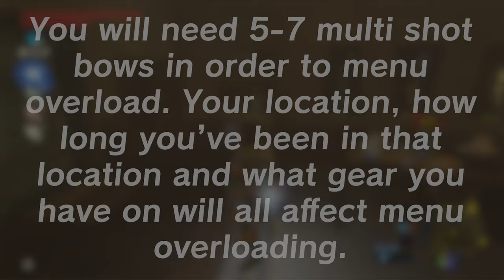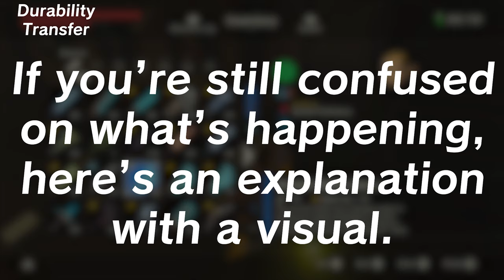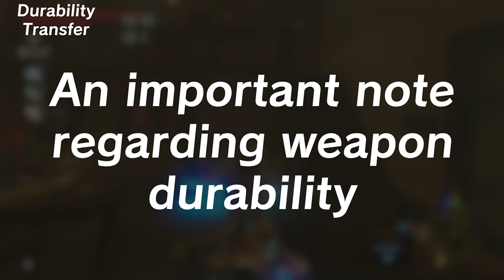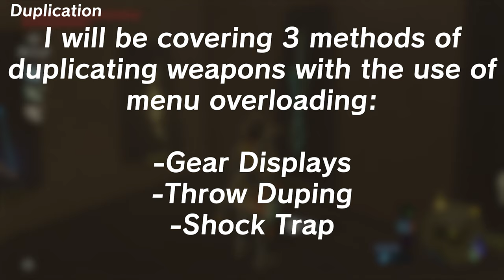Botw - How to Transfer Durability and Duplicate Gear (Menu Overloading)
(Lurelin Village - The Legend of Zelda: Breath of The Wild- Extended)

Gear spread sheet that shows all the durability values of every weapon, bow and shield

0:00 - Table of Contents & Intro
0:15 - Menu Overloading
1:14 - Durability Transfer
1:40 - Durability Transfer Explanation
2:00 - Important Durability Note
2:27 - Recommended Gear
3:07 - Durability Transfer Bows And Shields
3:39 - Trouble Shooting
4:26 - Duplication
4:35 - Gear Display Method
4:46 - Throw Duping Method
5:14 - Shock Trap Method
5:36 - Warnings
6:04 - End Cards